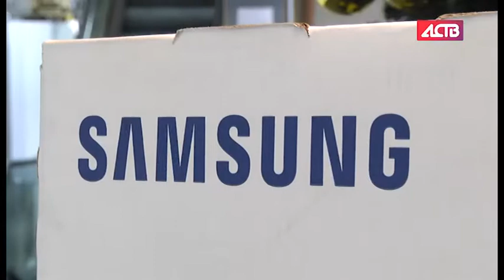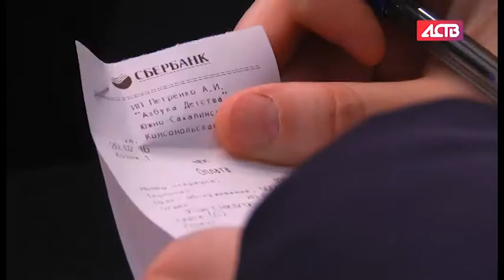Торгово-деловой центр "Столица" завершает акцию "Столица исполняет желание"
В следующем году ТДЦ "Столица" приготовил не менее интересную акцию, она будет называться "Хочу в столицу"